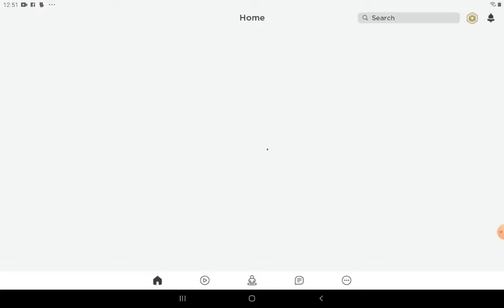Pubg roblox 2